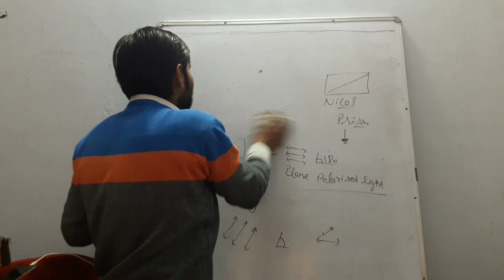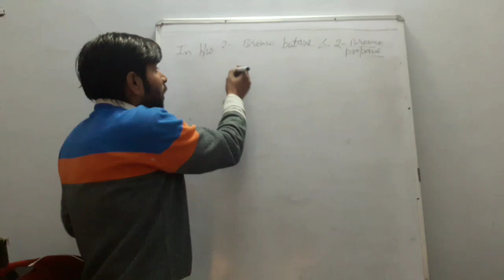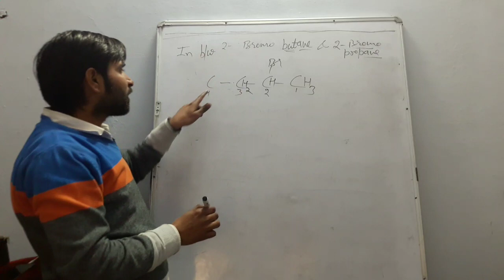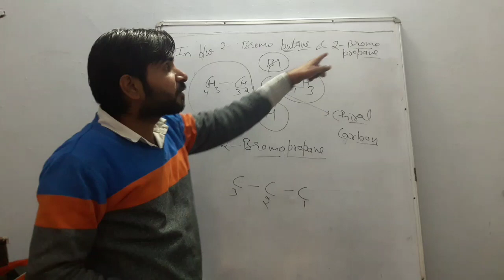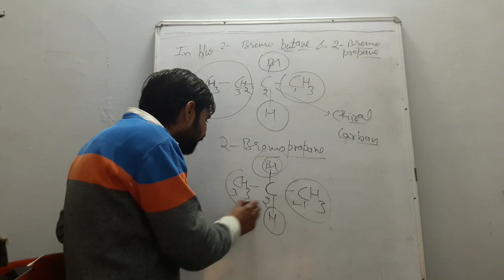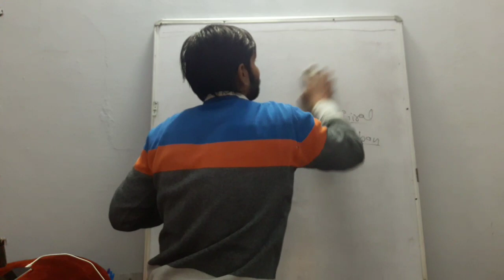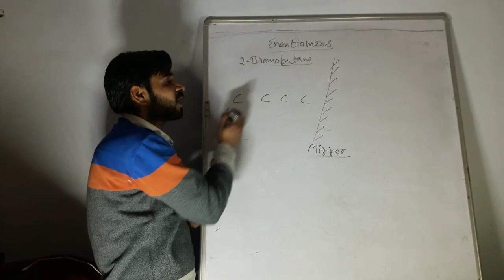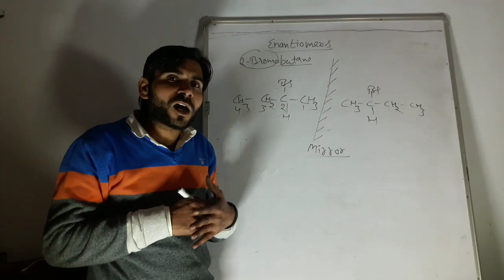Optical activity , Chiral Carbon , enantiomers 5 नम्बर पकके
Bali's Academy of Chemistry , Maths and Physics 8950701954